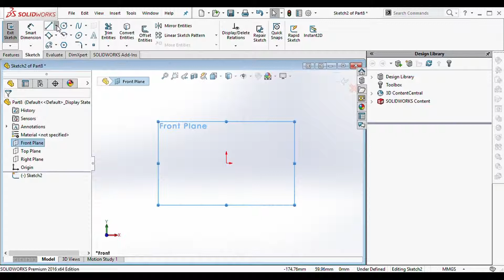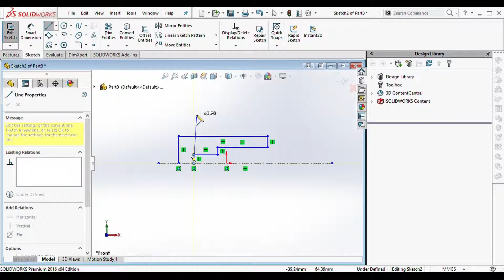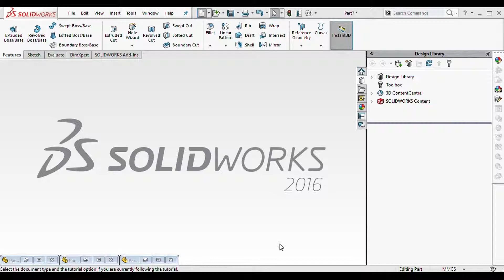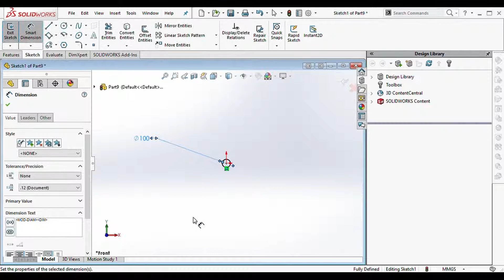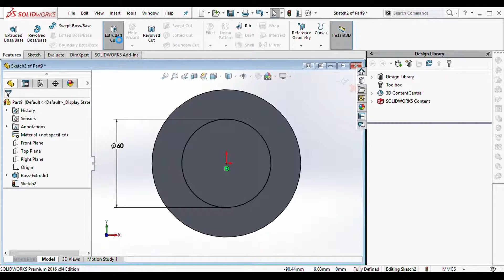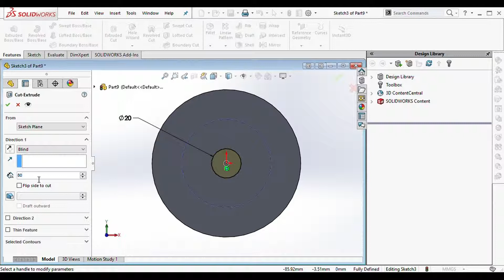Part design0001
How to Design In solidworks part